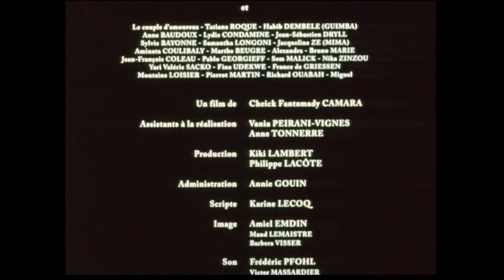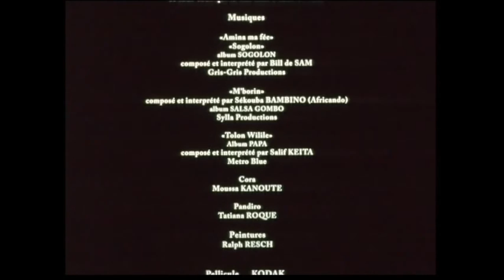Konorofili - Court Métrage Guinéen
Dou artiste-peintre, a 30 ans. D'origine africaine, il vit à Paris et héberge Félix, un Français de 40 ans qu'il a rencontré en Afrique. Félix a tenté plusieurs fois de se suicider. Sylvie, l'amie de Dou, qui ne connaît pas la dépression de Félix, ne comprend pas pourquoi Dou consacre tout son temps à Félix. Lors de l'anniversaire de Sylvie, une dispute éclate.

Cheick Fantamadu Camara, réalisateur du film « Il va pleuvoir sur Conakry », remporte le Prix du jury au Fespaco 2001 grâce à ce court métrage.

De : Cheick Fantamady CAMARA